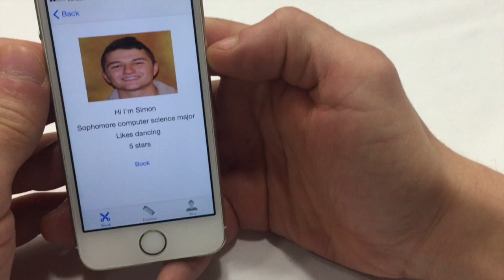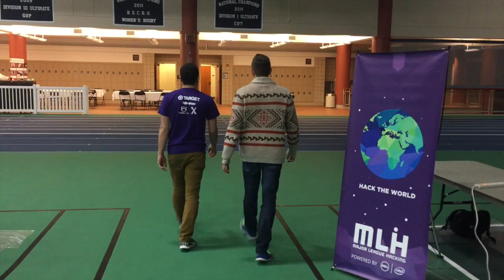Dormcuts - CarlHacks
Simon Orlovsky of Carleton College demonstrates his hack to get a haircut in one click on Major League Hacking's Hamer Farag at CarlHacks.